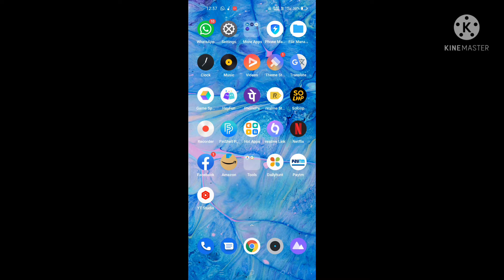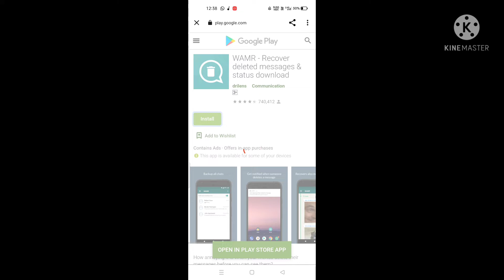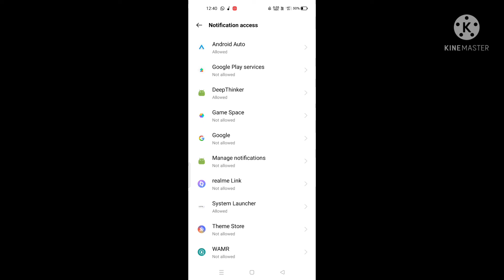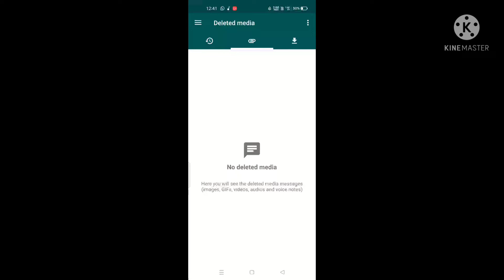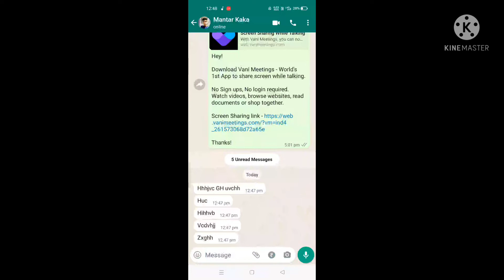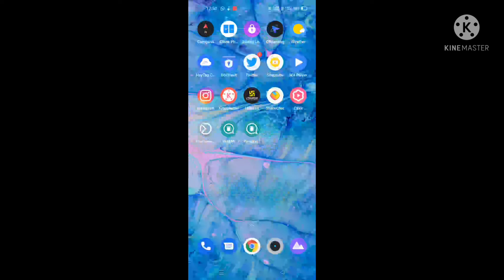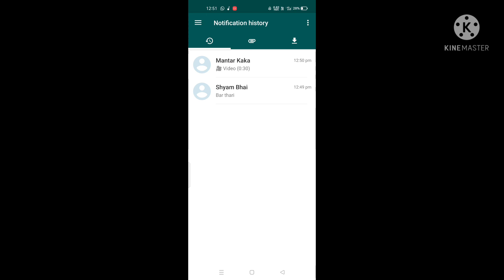Koi bi 5 Sal puranu WhatsApp chat recover kese kare 💯 with proof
WhatsApp chat recover kese kare

अगर आप जानना चाहते है कि आसानी से आप कैसे अपने व्हाट्सऐप चैट (WhatsApp chat) को रीस्टोर कर सकते हैं, तो आज हम आपको इसके बारे में ही बताने वाले हैं, कई बार ऐसा होता है कि आप अपनी व्हाट्सप्प कन्वर्सेशन खो देते हैं, तो आपको निराश होने की ज़रुरत नहीं। अब आप अपना अपनी चैट या डाटा वापस पा सकते हैं। हम आपके लिए लाए हैं कुछ ऐसे tips and tricks जिसके चलते आप डिलीट किये हुए WhatsApp chats और डाटा को वापस restore कर सकते हैं। आप iCloud या Google Drive backup के ज़रिये अपनी चैट वापस पा सकते हैं। खास और ध्यान देने वाली बात यह है कि आप अपनी चैट्स तभी वापस पा सकते हैं जब आपने WhatsApp backup को ON रखा होगा। अगर यह ON नहीं है तो आपको आपका डाटा वापस नहीं मिलेगा।

आपको बता दें कि आप WhatsApp chat backup के तहत Settings में जाकर go to Chats ऑप्शंस के Chat backup पर टैप करके इसे ON कर सकते हैं। अगर आप iPhone यूज़र्स हैं तो WhatsApp Settings के तहत Chats में जाकर Chat Backup पर आपको यह ऑप्शन मिलता

आइये अब आपके सवाल यानी How to Recover Deleted WhatsApp Messages या How to restore deleted WhatsApp chats का जवाब देते हुए उन तरीकों के बारे में जानते हैं जिनसे आपको अपना डिलीट किया हुआ व्हाट्सप्प डाटा मिलता है। इसे भ

पहला तरीका

अगर आपकी चैट अचानक डिलीट हुई है तो यह हो सकता है कि वह cloud backup पर हो। ऐसे में आप इन स्टेप्स को फॉलो करके Cloud backup के ज़रिये WhatsApp chats वापस पा सकते हैं।

अपने एंड्राइड और iPhone फ़ोन से WhatsApp को अनइंस्टॉल करें

WhatsApp को फिर से इंस्टॉल करते हुए अपना मोबाइल नंबर डालें

सेटअप होने के बाद आपसे cloud backup से मैसेज restore करने के लिए कहा जायेगा (एंड्राइड फ़ोन पर यह बैकअप Google Drive की तरफ से होगा तो वहीँ iCloud की तरफ से iOS पर होगा

इसके बाद आपकी व्हाट्सप्प चैट वापस आ जाएगी

दूसरा तरीका

ये है दूसरा तरीका जिसके ज़रिये चैट को वापस पाया जा सकता है। Android के local backup के ज़रिये आप अपनी चैट वापस restore कर सकते हैं। वहीँ यह तरीका iOS पर काम नहीं करता है। अगर आपक Google Drive backup ने डिलीट किये हुए मैसेज को ओवररिटेन (overwritten deleted messages) कर दिया है तो आप इन स्टेप्स से अपनी चैट वापस पा सकते हैं।

अपने फ़ोन के File Manager ऐप पर जाएँ (ये ऐप न होने पर आप Google की Files app भी ले सकते हैं)

अब WhatsApp folder पर जाएँ

Database फोल्डर को चुनें जहां सभी WhatsApp backup files स्टोर रहती हैं

अब msgstore.db.crypt12 फाइल को चुनें और इसे msgstore_BACKUP.db.crypt12 से rename करें

यह आपकी रीसेंट बैकअप फाइल होगी और इसे overwritten से बचाने के लिए rename करना होगा

अब आपको इस फोल्डर में कई फाइल्स दिखेंगी जो msgstore-YYYY-MM-DD.1.db.crypt12 फॉर्मेट में होंगी

ये आपके पुराने WhatsApp backups हैं और अब आप सबसे लेटेस्ट बैकअप को चुनकर उसे msgstore.db.crypt12 से rename करें

अब आपको Google Drive खोलकर hamburger icon यानी तीन वर्टीकल लाइन्स वाले आइकॉन पर क्लिक करना होगा

अब hamburger icon के तहत आपको Backups मिलता है

अब आप WhatsApp backup को डिलीट करें

WhatsApp को अब फिर से uninstall करके reinstall करें

ऐप को सेट करने के बाद चैट local backup से restore करने का ऑप्शन आपके पास आता है

Restore पर टैप करें और इसके बाद ही आपको आपके डिलीट किये हुए whatsapp messages वापस मिल जायेंगे